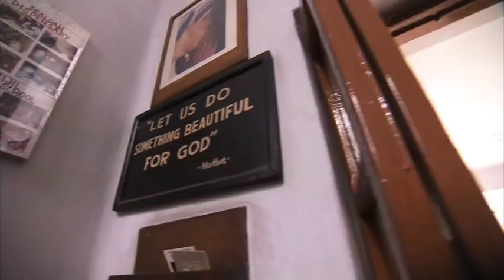The Church is Apostolic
From Father Robert Barron's DVD Catholicism Episode 5